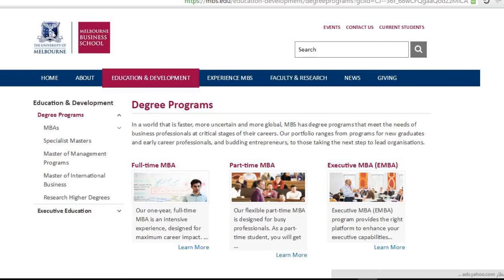Iowa State University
Iowa State University of Science and Technology is a public flagship[4] land-grant and space-grant research university located in Ames, Iowa, United States. Iowa State is classified as a Research University with very high research activity (RU/VH) by the Carnegie Foundation for the Advancement of Teaching.[5] Iowa State is also a member of the prestigious American Association of Universities (AAU).
Founded in 1858 and coeducational from its start, Iowa State became the nation’s first designated land-grant institution when the Iowa Legislature accepted the provisions of the 1862 Morrill Act on September 11, 1862, making Iowa the first state in the nation to do so.[6] Iowa State's academic offerings are administered today through eight colleges, including the graduate college, that offer over 100 bachelor's degree programs, 112 master's degree programs, and 83 at the Ph.D. level, plus a professional degree program in Veterinary Medicine.[7]
Iowa State University's athletic teams, the Cyclones, compete in Division I of the NCAA and are a founding member of the Big 12 Conference. The Cyclones field 16 varsity teams and have won numerous NCAA national championships.